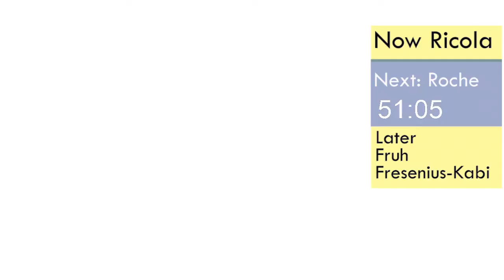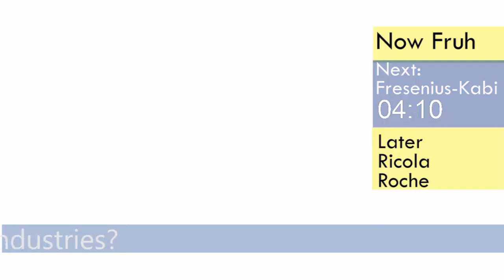Stoecklin Logistics - Intralogistics for Pharmaceutical Industry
The needs of the pharmaceutical industry run the gambit. From the flexibility of seasonality like the retail market and sometimes the temperature-control requirement from food storage ;pharma is one of the most intricate parts of the intralogistics puzzle.